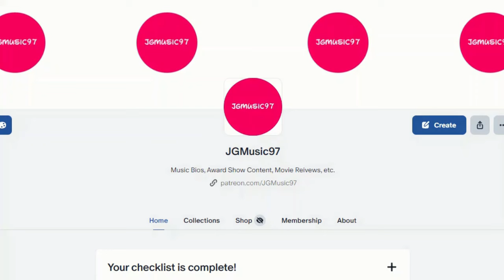What Happened to Jessica Simpson? (Virginity, Nick Lachey, Body Shamed?)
Jessica Simpson is an American singer from Texas. Her peak was around the height of teen pop which included Britney Spears & Christina. Jessica has been through many highs and low which included rumors of her virginity, her romance and eventual divorce to Nick Lachey & struggles with her body weight. Notable songs include "I Wanna Love You Forever", "Irresistible", "With You", among many others.